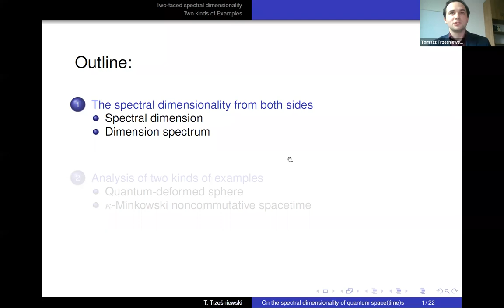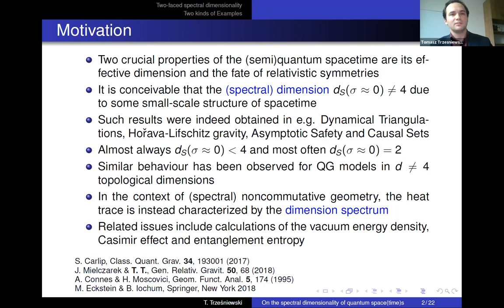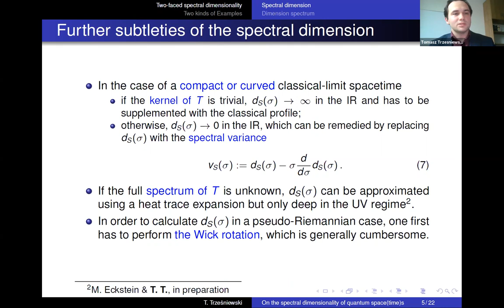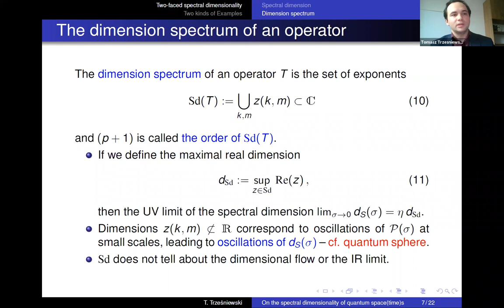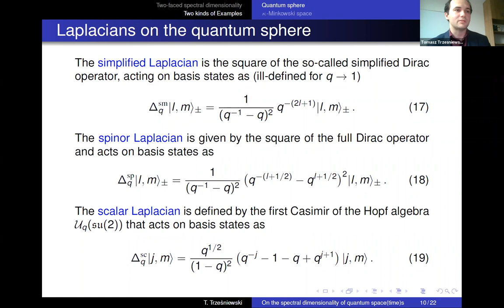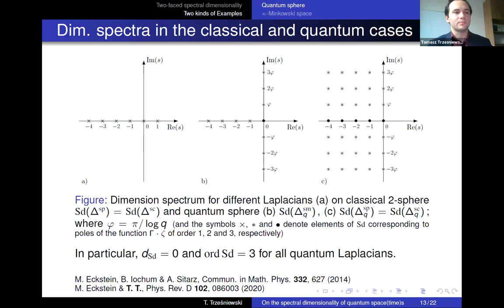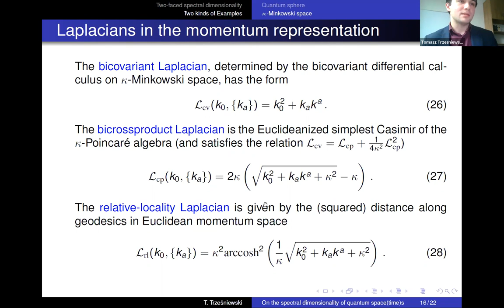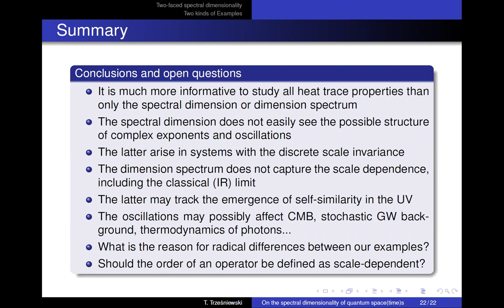Tomasz Trześniewski (UJ) On the spectral dimensionality of quantum space(time)s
ONLINE Theory of Relativity seminar, Wydział Fizyki UW and DBP NCBJ.